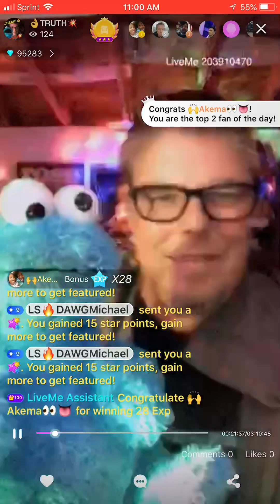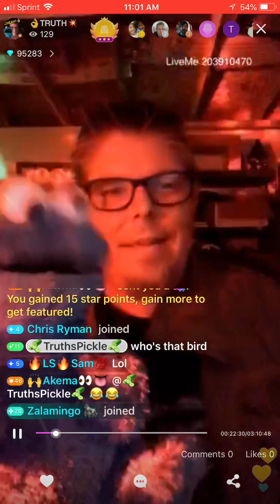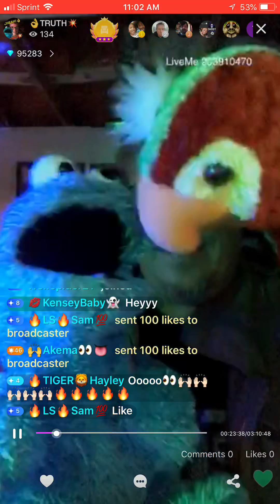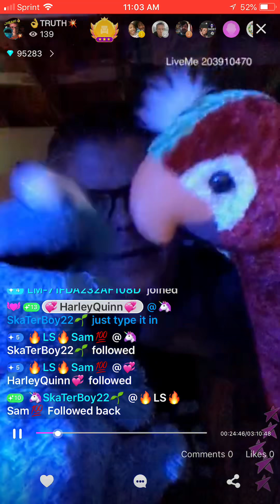The Nookie Monster covers Two Pina Coladas.